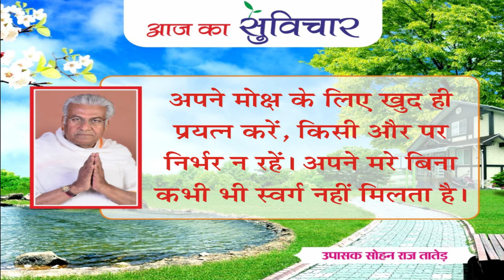Aaj ka Suvichar (आज का सुविचार) || 05-03-2024